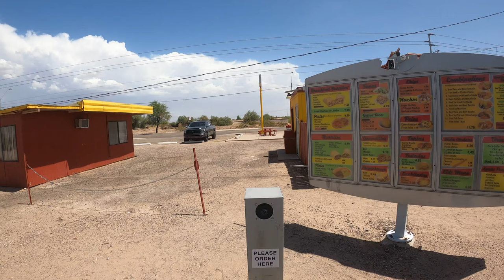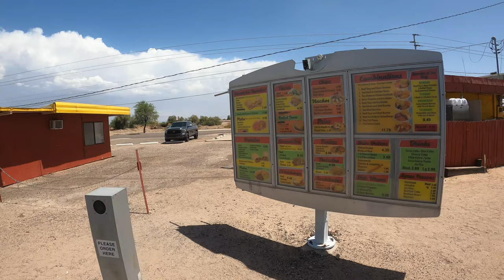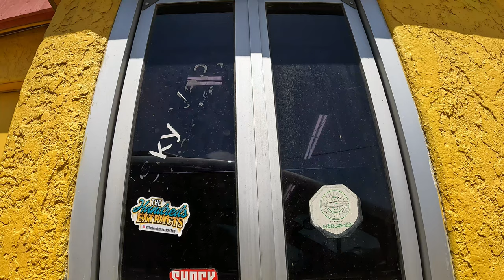Humberto's Mexican Food Drive-Thru, Carna Asada & Carnitas Plates, Gila Bend, Arizona, 23 June 2022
Carna Asada Plate, Corn Tortillas, Guacamole, Pico de Gallo, Rice, Beans, Carnitas Plate, Flour Tortilla,
Humberto's Mexican Food, 610 E Pima St, Gila Bend, AZ, 85337,